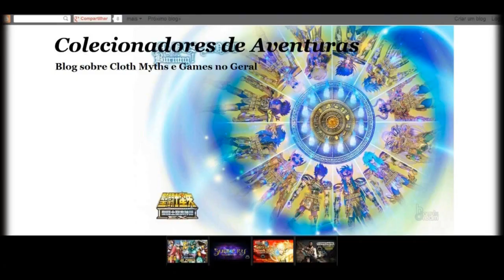World of Warcraft "Warlords of Draenor" GAMEPLAY